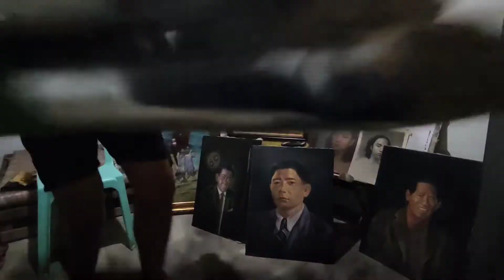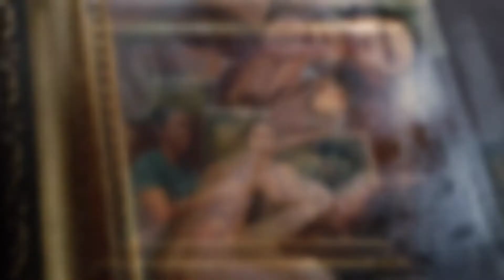TOP 50 Artists: Kent Laurence A. Tauto an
Congratulations, ka-Obra in getting in to the Top 50 +! Over the 3,827 applicants, we've selected your application! We will reach out to you soon for your next challenge for us to determine our Top 25 applicants soon.

Good luck!